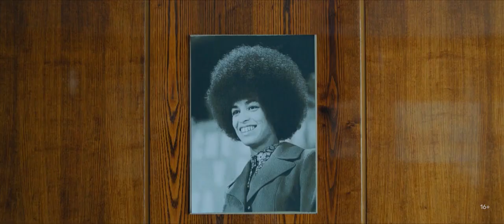Неприличные деньги Трейлер